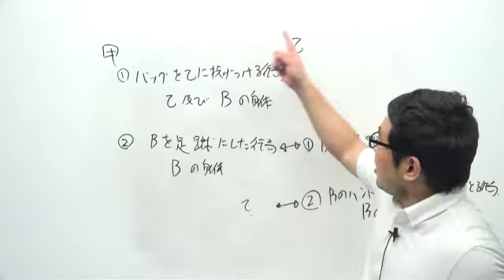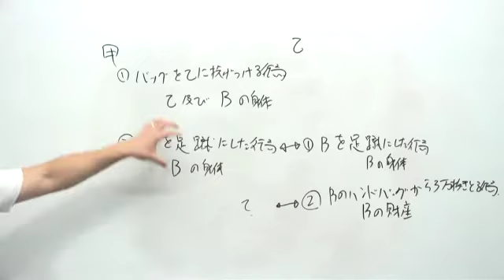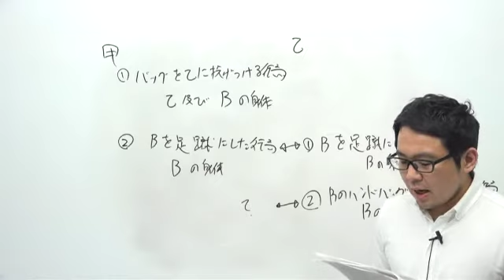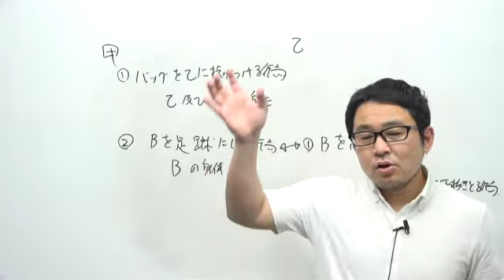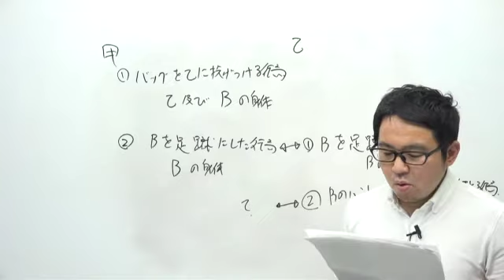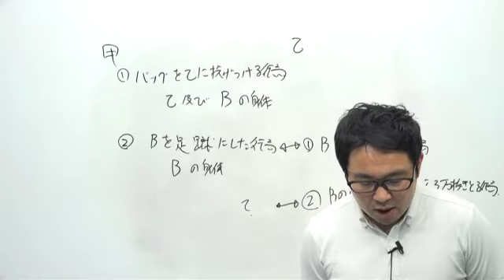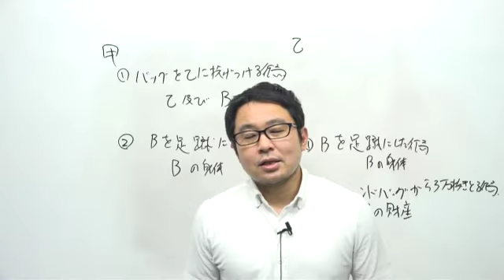【司法試験・予備試験】法科大学院入試過去問対策講座 大阪大学 2020年 刑法 谷山政司講師｜アガルートアカデミー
【法科大学院入試過去問対策講座】
本講座は、直近過去３年分の難関法科大学院入試の論文式試験過去問を、アガルートアカデミー講師が講師作成の答案例を用いながら、解説する講座です。